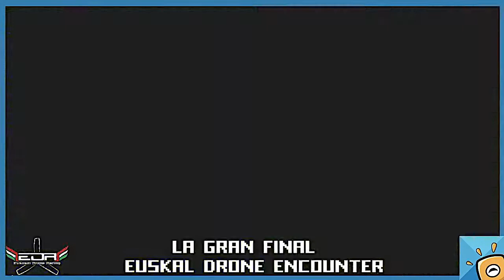1 Puesto Euskal Drone Encounter 2018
este es el video entero de la final de la EUskal Drone Encounter 2018.

saludos!